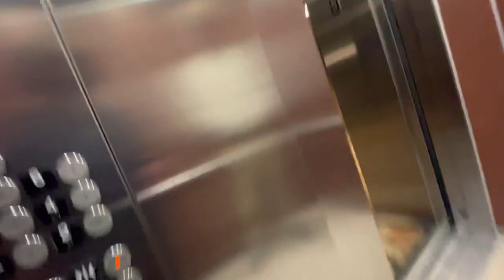Slow Kone Traction Elevators